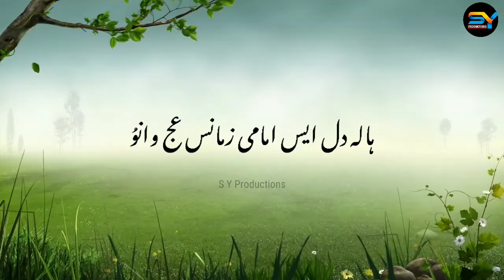Hall-e- Dil Imam Zaman 😭|| Ashiq Hussain ||Kashmir Manqabat 2022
Hall-e- Dil Imam Zaman 😭|| Madhosh Balhami Kashmir Manqabat 2022 || SY Productions||